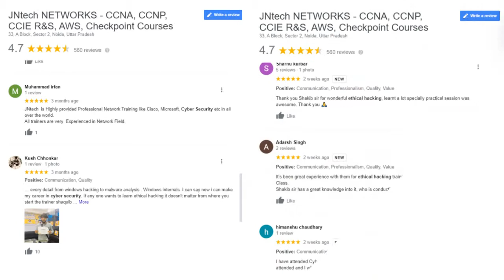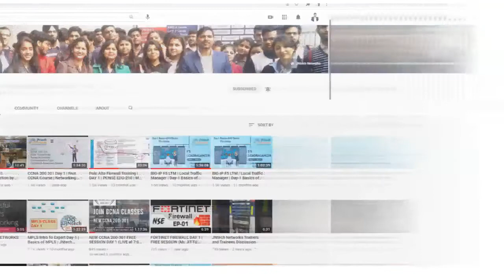ETHICAL HACKING UPCOMING BATCHES